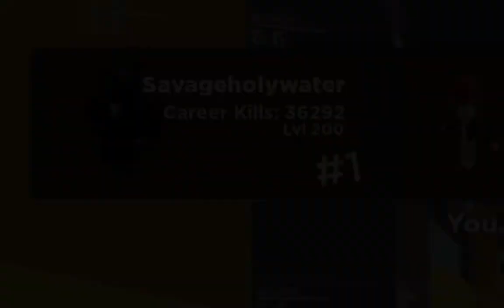LVL 200 Montage!!!😎 - Roblox Arsenal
LVL 200 Montage!!!😎 - Roblox Arsenal. Made by RenewBlox, hope you enjoy!